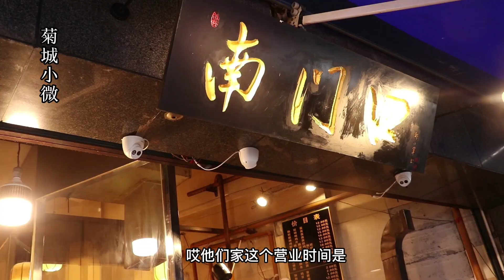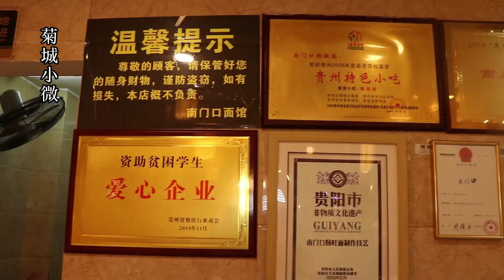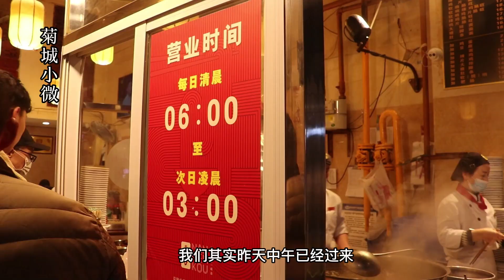贵阳奇葩重口味早餐，猪血肥肠浇半碗，一天营业21小时都火爆，营业额是机密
"我们的目的是分享美味食品的制作过程，所有食材的获取和使用都符合道德和法律原则。" 贵阳奇葩重口味早餐，猪血肥肠浇半碗，一天营业21小时都火爆，营业额是机密